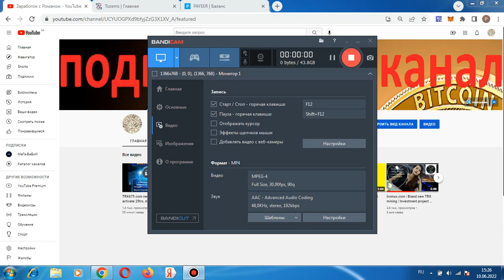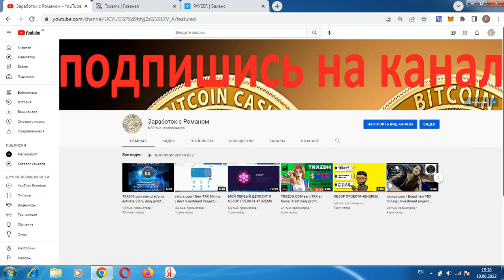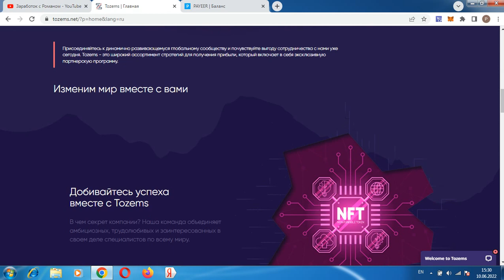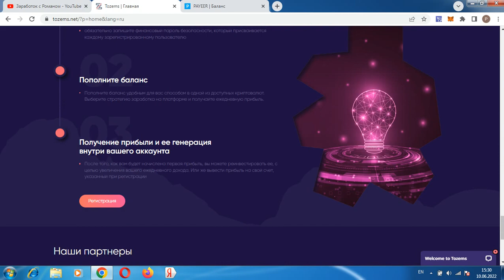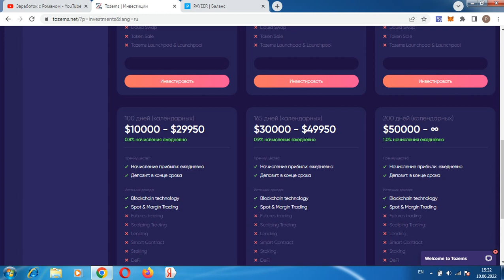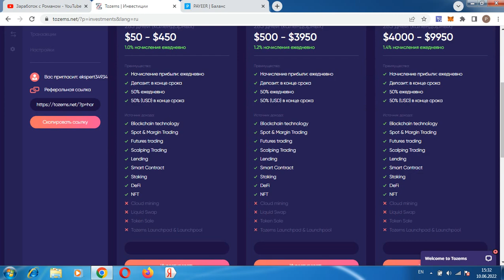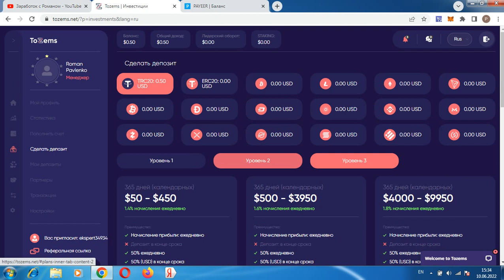ЧТО СЛУЧИЛОСЬ С ХАЙПАМИ В 2022? ГДЕ ЗАРАБОТАТЬ В КРИЗИС?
Всем привет, с вами Роман, ссылка для регистрации в проекте регистрация кошелька Payeer